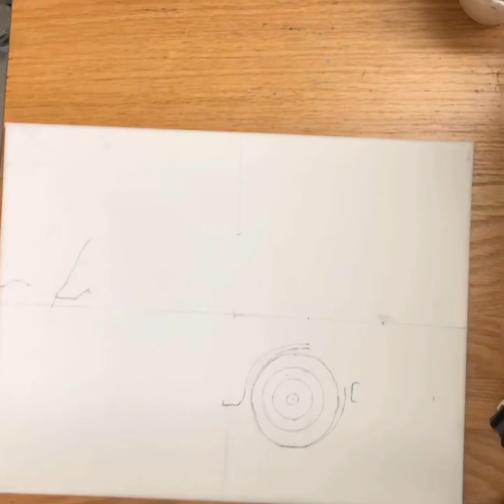Volkswagen Acrylic Painting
Song: I Got a Name - Jim Croce